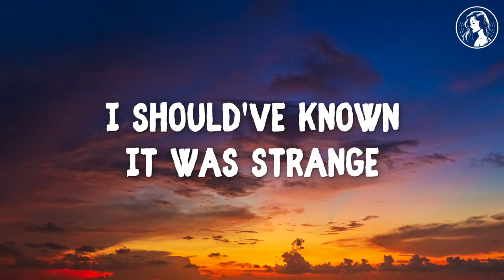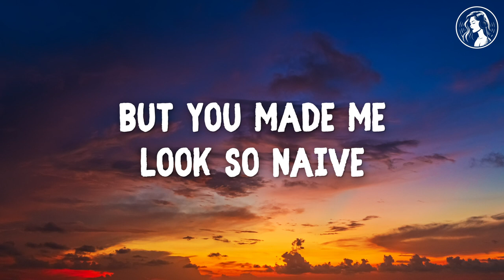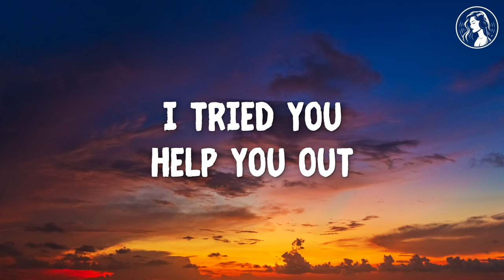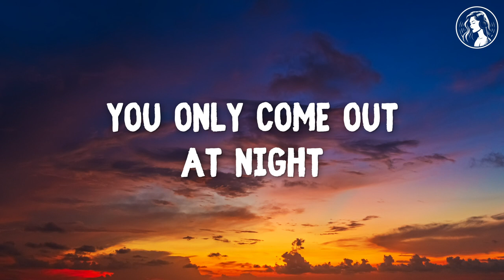Olivia Rodrigo - Vampire (LYRICS)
There will be chart topping songs, and songs you'll hear for the very first time, but will become your new FAVS.

You called them crazy,
God, I hate the way I called them crazy too
Ooh, what a mesmerizing, paralyzing, f**ked-up little thrill
But you've made me look so naive